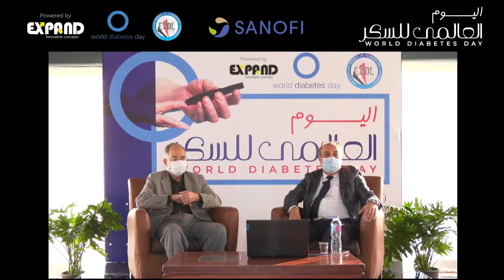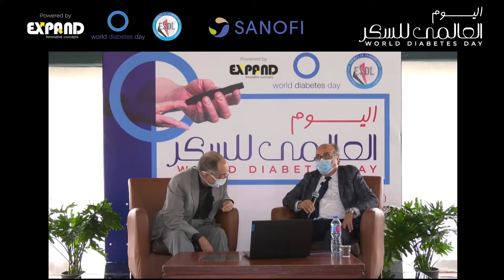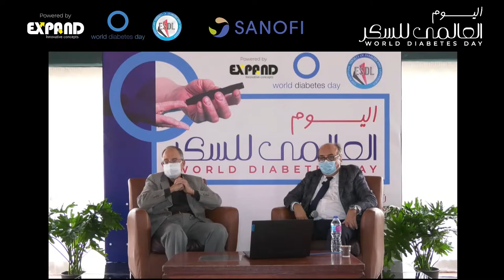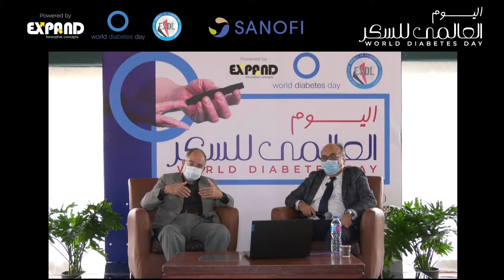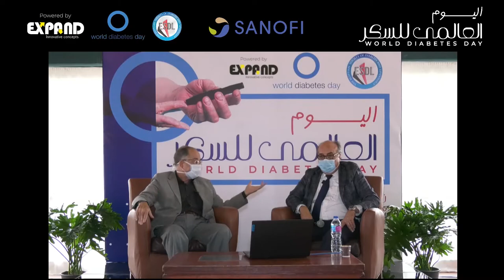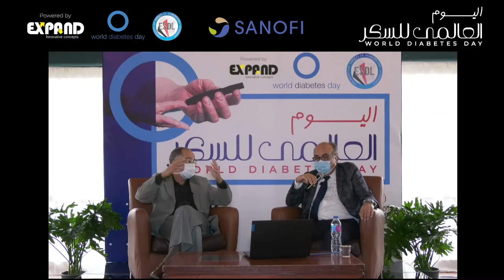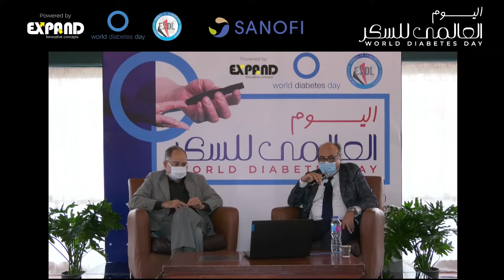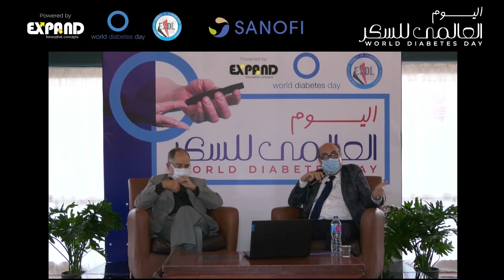اليوم العالمى للسكر - برعاية شركة سانوفى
الأستاذ الدكتور محمد خطاب
 أستاذ الأمراض الباطنة والغدد الصماء و السكر - كلية طب القصر العينى، جامعة القاهرة
رئيس الجمعية المصرية للسكر ودهنيات الدم

الأستاذ الدكتور صلاح شيلباية
أستاذ أمراض الباطنة و السكر و الغدد الصماء - كلية الطب، جامعة عين شمس
أمين عام الجمعية المصرية للسكر ودهنيات الدم